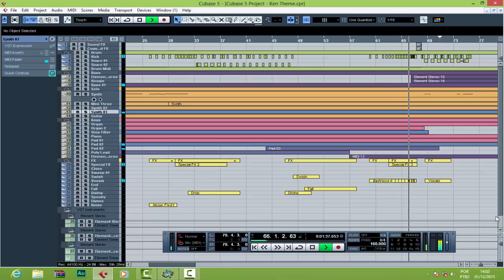Ken Theme | Jacob Remix (Preview)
*DESCRIÇÃO*
Apenas uma prévia de como está ficando meu trabalho. Espero que gostem (: